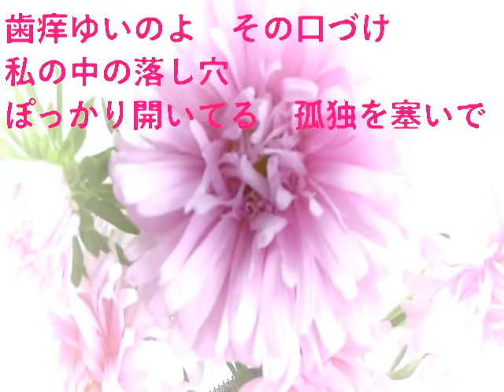【はがゆい唇】 高橋真梨子 唄ってみました🎶 ai haraishi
★こんにちは～～(＾◇＾)・・・綺麗なお花を買ってきましたので生け花にして撮影してみました・・・Kara Tubeさんより音源をお借りしました・・・有難うございました